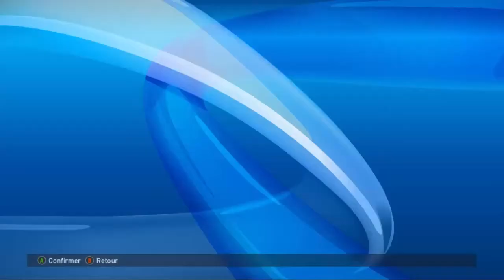TOP BUT ET PASSE DÉCISIVE PES 2017 #2